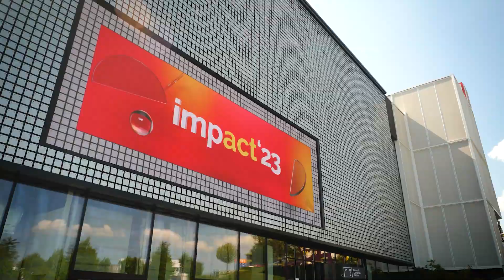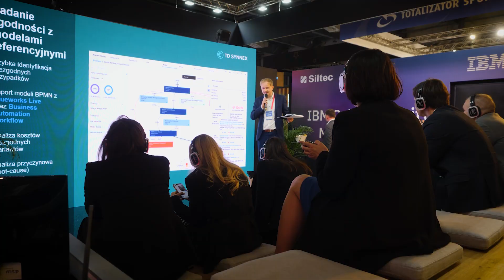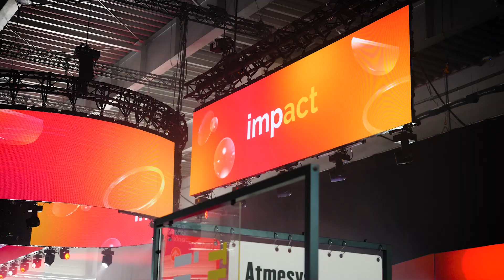Impact’23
Zobacz jak wyglądał Impact’23 na Międzynarodowych Targach Poznańskich – najbardziej prestiżowe wydarzenia gospodarczo-technologiczne w Europie Środkowo-Wschodniej.